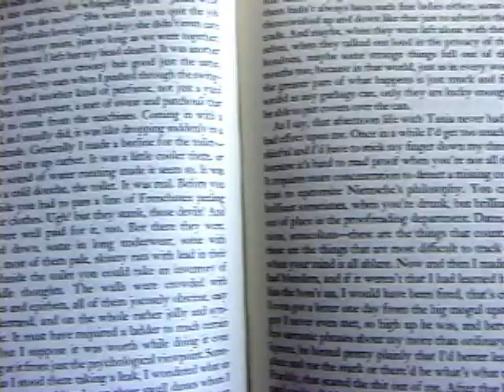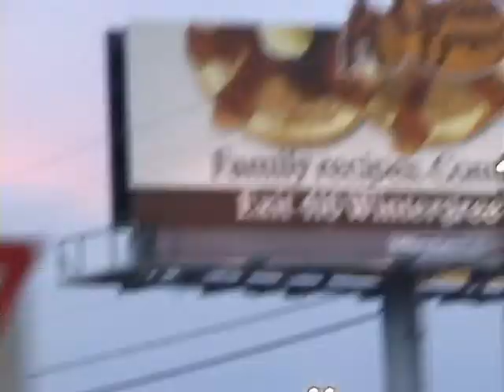Some Other Life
Video for "Some Other Life" from The In Hour,  Woodsist 2008.